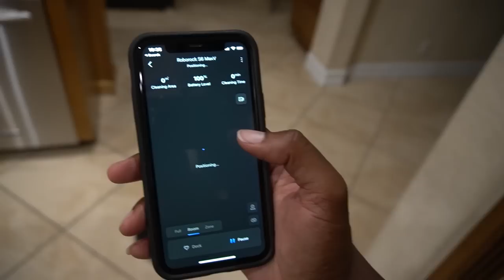Our Summer Night Routine, the BEST Summer Night